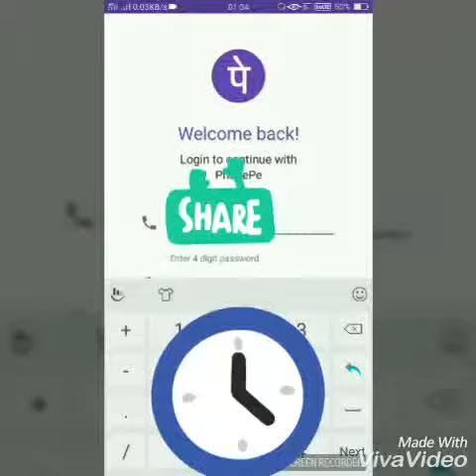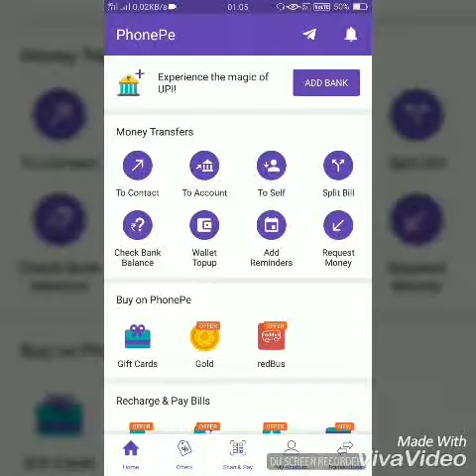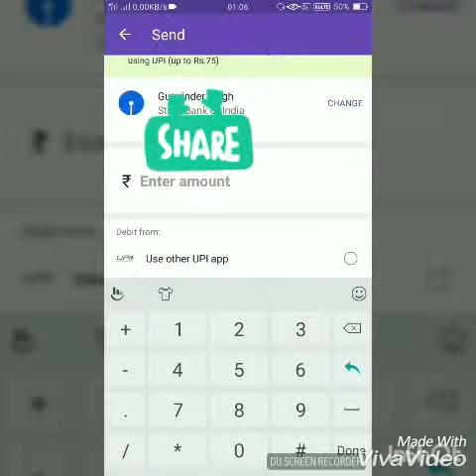How to get cashback on the phonepe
How To Find Cashback From First Transaction